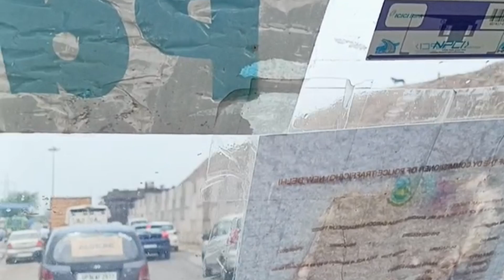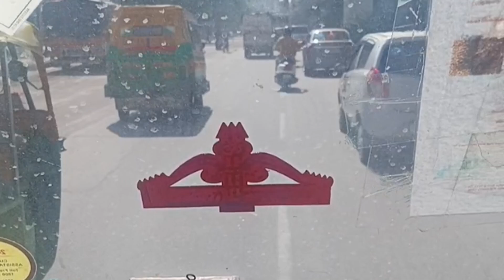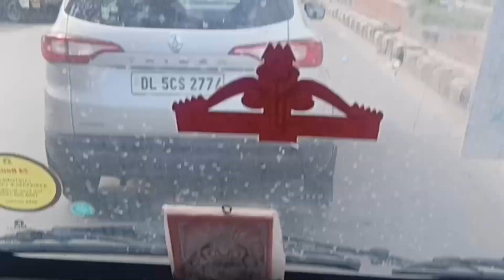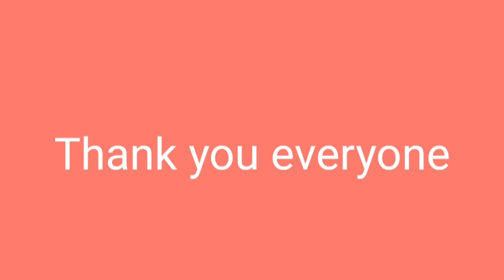Delhi#Ncr#Vlog#transport#long# route#fitness#gym#Dealy#Vlog#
Delhi Ncr Vlog fitness gym Dealy Vlog transport long route short rot Dealy foods goods carrier Dealy Vlog transport long term gym Dealy Vlog fitness gym Dealy foods goods